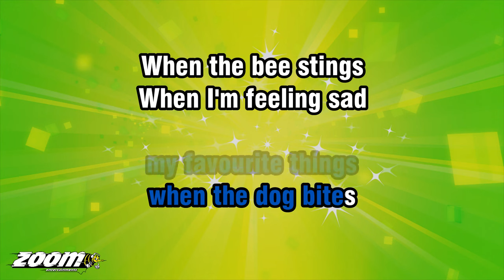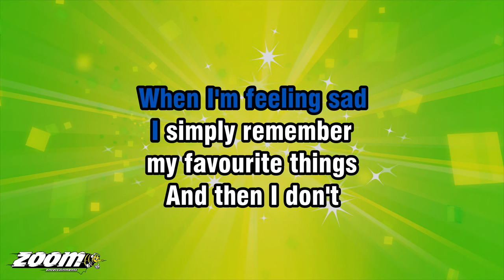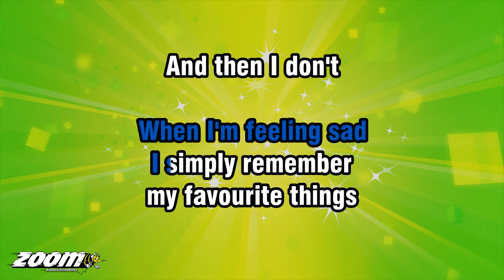The Sound Of Music - My Favourite Things - Karaoke Version from Zoom Karaoke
Song lyrics:

RAINDROPS ON ROSES
AND WHISKERS ON KITTENS
BRIGHT COPPER KETTLES
AND WARM WOOLLEN MITTENS

BROWN PAPER PACKAGES
TIED UP WITH STRINGS
THESE ARE A FEW OF

CREAM-COLOURED PONIES
AND CRISP APPLE STRUDELS
DOORBELLS AND SLEIGH BELLS
AND SCHNITZEL WITH NOODLES

WILD GEESE THAT FLY WITH
THE MOON ON THEIR WINGS

GIRLS IN WHITE DRESSES
WITH BLUE SATIN SASHES
SNOWFLAKES THAT STAY ON
MY NOSE AND EYE LASHES

SILVER WHITE WINTERS
THAT MELT INTO SPRINGS

WHEN THE DOG BITES
WHEN THE BEE STINGS
WHEN I'M FEELING SAD

I SIMPLY REMEMBER
MY FAVOURITE THINGS
AND THEN I DON'T
FEEL SO BAD...

I SIMPLY REMEMBER
MY FAVOURITE THINGS
FEEL SO BAD...